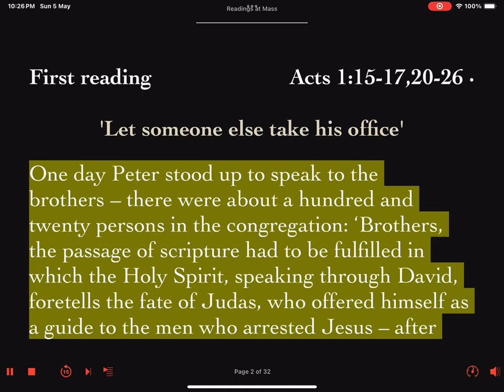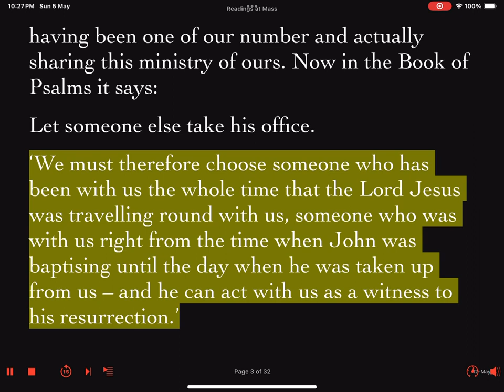Sunday 12 May 2024 Seventh Sunday of Easter Year B First Reading Lector's Reading Prep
Excerpt from the notes:
Section II: Commentary

Theme: Leadership and Apostolic Succession

Type of Passage: Narrative

This passage is predominantly narrative, detailing a historical event within the early Christian community.

Original Target Audience:

The original audience would be early Christians and members of the wider Jewish community familiar with the Apostolic teachings and events surrounding Jesus' ministry.

Historical/Biblical Background:

This event occurs shortly after Jesus' ascension into heaven and before the Pentecost. The passage is set in a context where the early Christians were trying to establish order and continuity after the betrayal and death of Judas Iscariot, who had been one of the Twelve Apostles. It reflects the early Church's efforts to maintain the integrity and the continuity of the apostolic mission.

Section III: Proclamation Tips

Use of Rhetorical Devices:

Parallelism: "They prayed... They then drew lots" shows repeated actions.

Symbolism: Drawing lots symbolizes divine choice.

Allusion: Reference to Psalms ("Let someone else take his office").

Repetition: The use of "someone who was with us" emphasizes the criteria for selection.

Overall Tone: Solemn and authoritative

This tone reflects the serious nature of selecting a new apostle.

Overall Pace and Energy:

Measured and deliberate, with moments of heightened solemnity during the prayer and the selection process.

Change In Direction/Subject/Speaker:

The passage moves from Peter’s speech to the communal prayer and decision-making.

Section IV: Pronunciation Tips

Peter:

IPA: /ˈpiː.tər/

Respelling: PEE-tuh

Refers to: One of Jesus' apostles, leader of the early Church.

Sounds like: "peter"

Unvoiced consonants: T

Syllable stress: First syllable

Matthias:

IPA: /məˈθaɪ.əs/

Respelling: muh-THY-uhs

Refers to: The apostle chosen to replace Judas.

Sounds like: "math-eye-us"

Unvoiced consonants: Th

Syllable stress: Second syllable

Section V: Sense Lines • Meaning • Delivery

Raw breakdown of the passage into sense lines, ensuring no words or punctuation are omitted:

Sense Line #1: "A reading from the Acts of the Apostles"

Sense Line #2: "One day Peter stood up to speak to the brothers - there were about a hundred and twenty persons in the congregation:"

Sense Line #3: "'Brothers, the passage of scripture had to be fulfilled in which the Holy Spirit, speaking through David, foretells the fate of Judas, who offered himself as a guide to the men who arrested Jesus - after having been one of our number and actually sharing this ministry of ours."

Sense Line #4: "'In the Book of Psalms it says: Let someone else take his office."

Sense Line #5: "'We must therefore choose someone who has been with us the whole time that the Lord Jesus was travelling around with us, someone who was with us right from the time when John was baptising until the day when he was taken up from us - and he can act with us as a witness to his resurrection.'"

Sense Line #6: "Having nominated two candidates, Joseph known as Barsabbas, whose surname was Justus, and Matthias,"

Sense Line #7: "they prayed, 'Lord, you can read everyone's heart; show us therefore which of these two you have chosen to take over this ministry and apostolate, which Judas abandoned to go to his proper place.'"

Sense Line #8: "They then drew lots for them, and as the lot fell to Matthias, he was listed as one of the twelve apostles."

Sense Line #9: "The word of the Lord."

This detailed breakdown should help in focusing on each individual idea and concept within the passage.

Each line reflects a specific thought or idea within the passage, making it easier to focus on the nuances of each part.